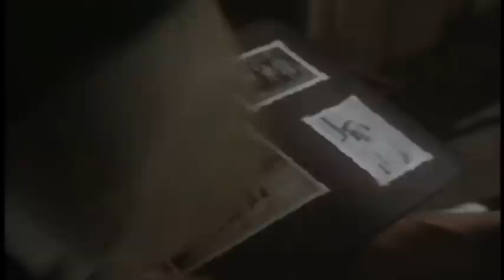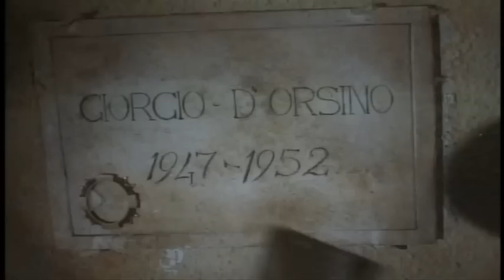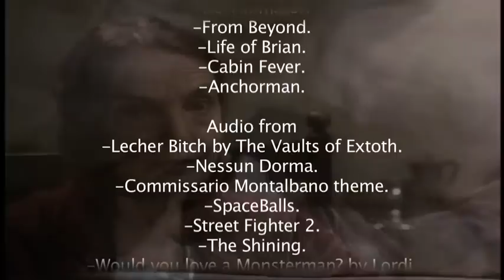Castle Freak review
Hagan Reviews episode 104.

The third of 3 Jeffrey Combs/ Barbara Crampton/ Stuart Gordon/ HP Lovecraft reviews!